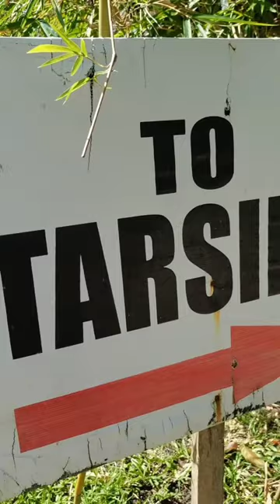TARSIER VIEWING SA BOHOL ENCHANTED